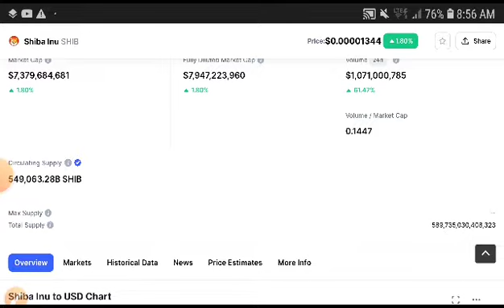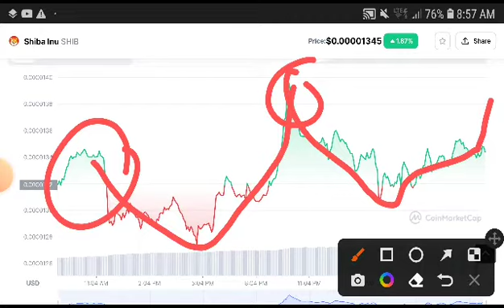Shiba inu Price Analysis! Shiba inu Price Prediction! Shiba News Today